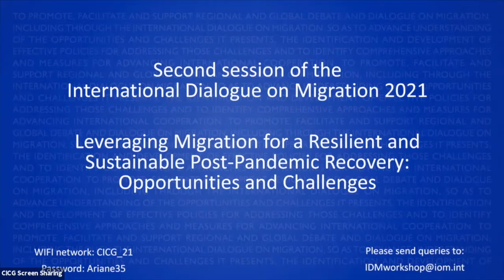Opening of the Session - IDM2021 (FR)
Opening session: Global mobility as a driver for equality, inclusive recovery from COVID-19 and accelerated action on the 2030 Agenda.

Speakers:
- António Vitorino, IOM Director General
- Anuradha Gupta, Deputy Chief Executive Officer, Gavi